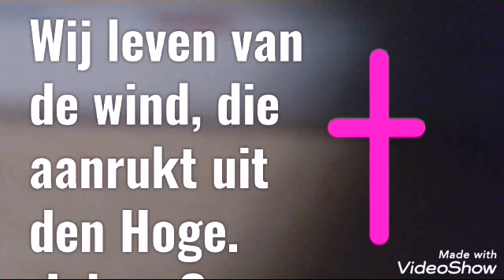In negentien vier en negentig was mijn eerste opname bij Zonnelust. eerst op de gesloten groep.